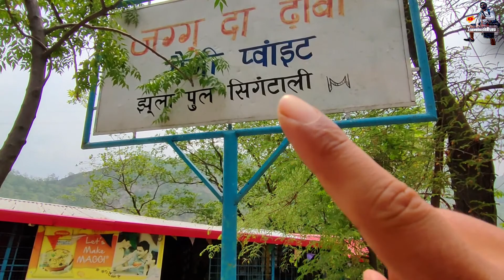Famous White Sand Beach, Kaudiyala & GMVN Guest House, Rishikesh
Kaudiyala is a popular white sand beach that is famous for its white river rafting, camping, and pre-wedding shoots.
Hello My Youtube Family, This is MY First Vlog...😊

Kodiyala Village,Rishikesh/  Dated:29/07/2022
About Kodiyala..
Kaudiyala is a small village located at 35 kms from Rishikesh on Badrinath road. Scenically located on the banks of holy river Ganga, Kaudiyala is famous for white river rafting and a beautiful camping site.

Highly adventure expedition lovers from far away places visit Kaudiyala to enjoy the thrill of most challenging zones of rafting which stretches between Kaudiyal to Shivpuri..

About GNVN GUEST HOUSE
 Kaudiyala is one of the famous river beach camps that is located on the banks of holy River Ganges and is famously known for a range of its services and facilities. The hotel offers a plethora of services and facilities to guests as in accommodation facilities, adventure sports and much more that are value for money and assure pleasant stay of travelers around. The rooms at the hotel are categorized under different category and affirm relax and hassle free stay of guests.
Facilities and Services at GMVN Kaudiyala , Rishikesh
• Medical facility
• Running hot and cold water
• Television
• Intercom
• Parking facility
• Restaurant
• Attached washrooms
• Room service